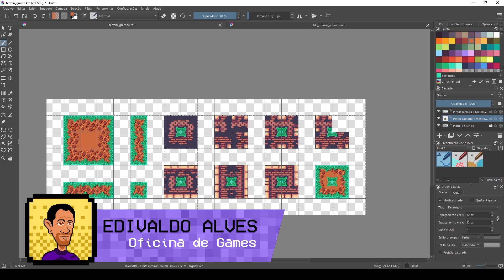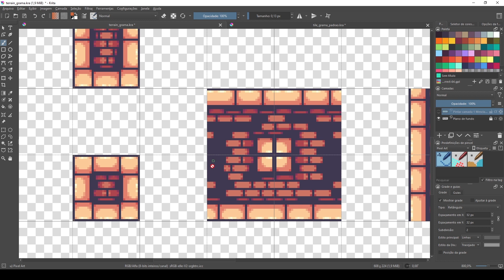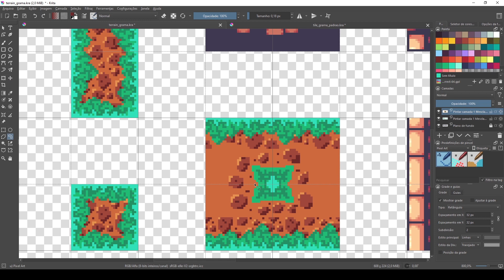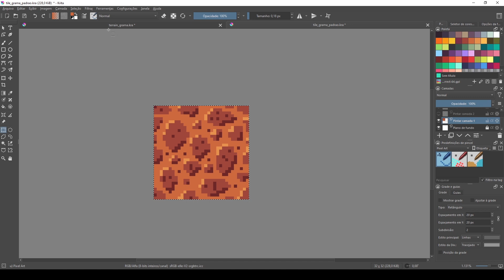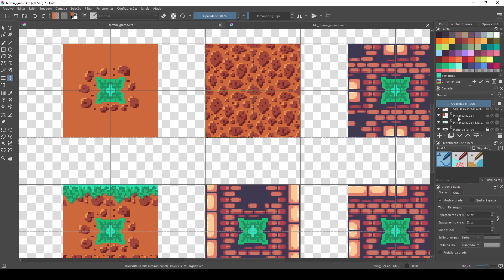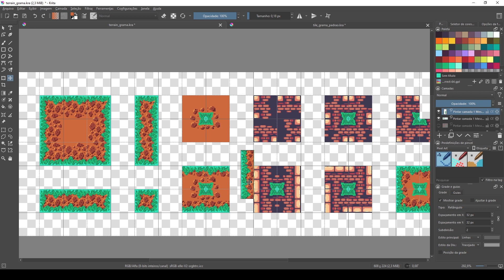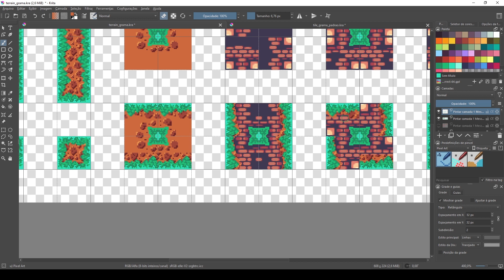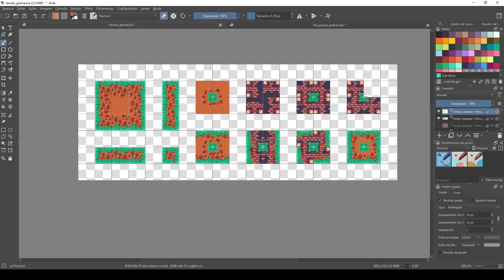05 - Criação de Sprites com Pixel Art - Criação de Tileset 4/5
Salve Dev Amig@!!!

Quarta parte da mini série sobre criação de Tileset com Krita.

Faceboock: oficinadegamescomedivaldoalves